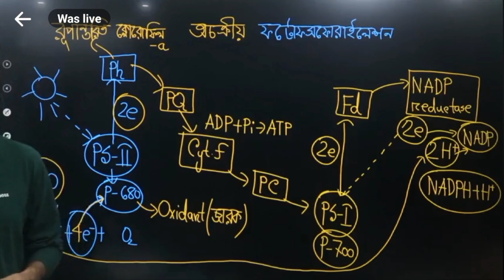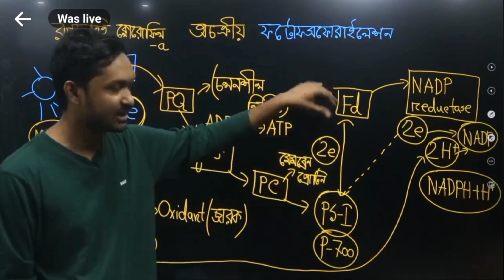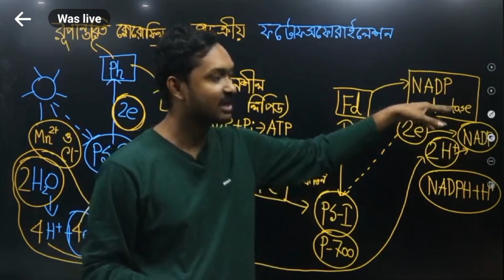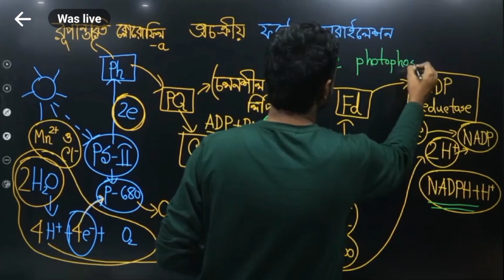৬ মিনিটেই অচক্রীয় ফটোফসফরাইলেশন শেষ । শুভ্রতা ২.০ । DMC Station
৬ মিনিটেই অচক্রীয় ফটোফসফরাইলেশন শেষ । শুভ্রতা ২.০ । DMC Station